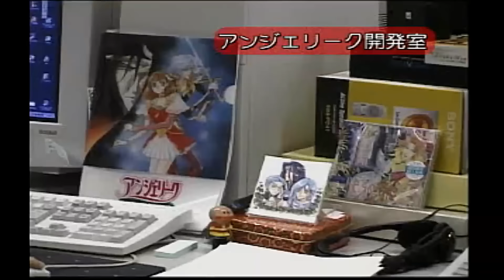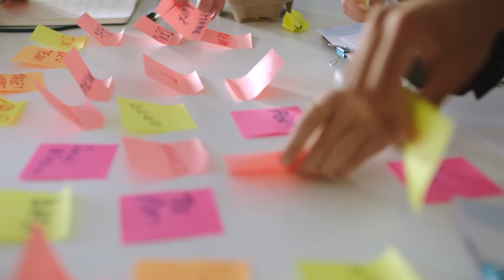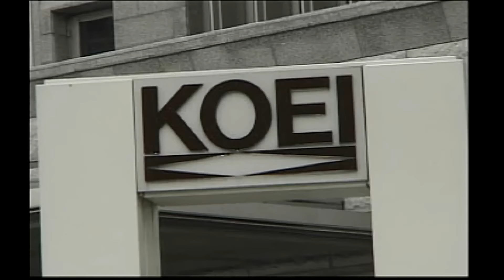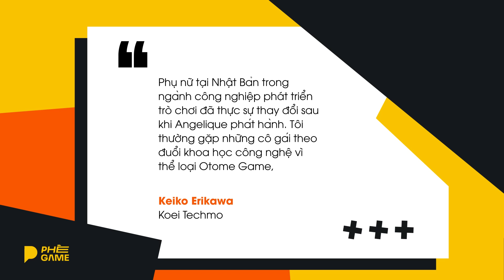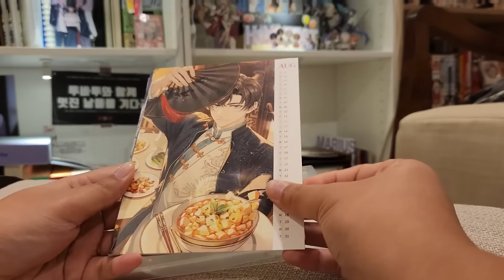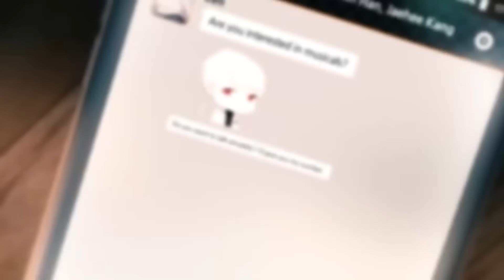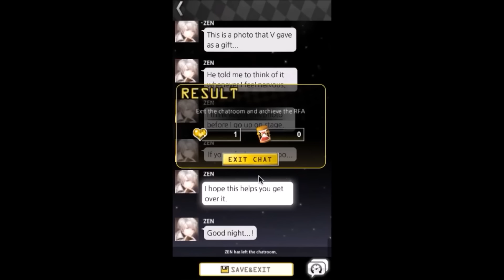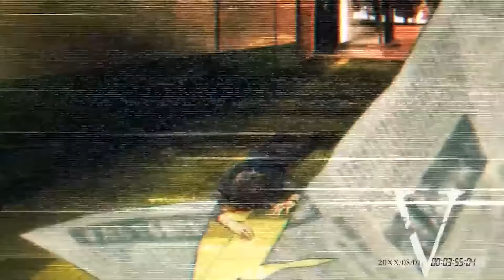Thể Loại Game Bạn Chắc Chắn Chưa Chơi Bao Giờ | OTOME GAME